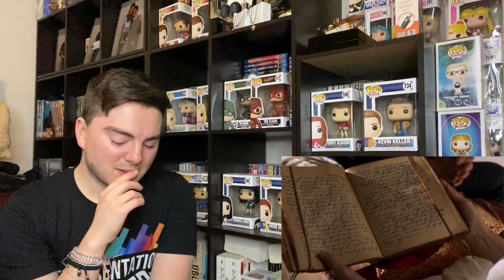LUCIFER - 4x10 'WHO'S DA NEW KING OF HELL?' REACTION (1/2)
The season finale! WHO TOOK BABY CHARLIE, I WANNA SPEAK TO YOU. HOW DARE YOU?!